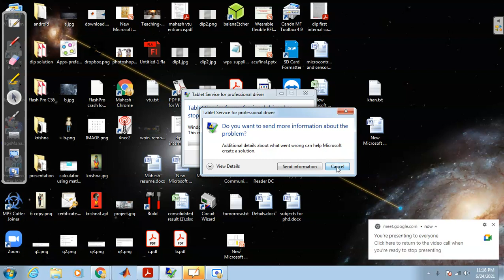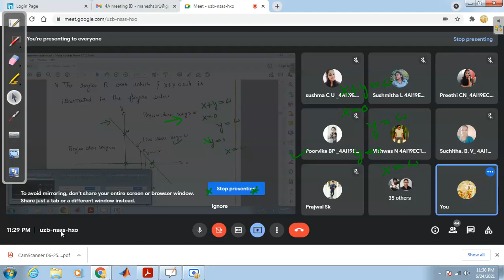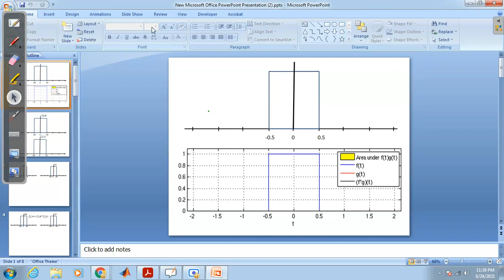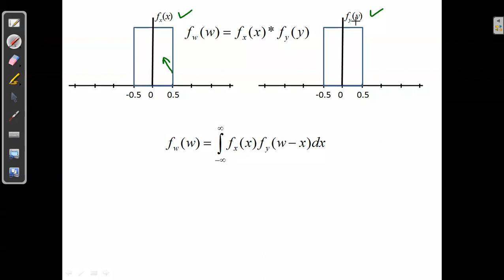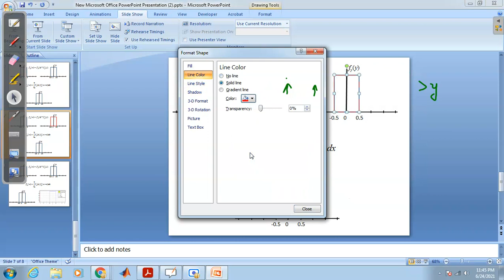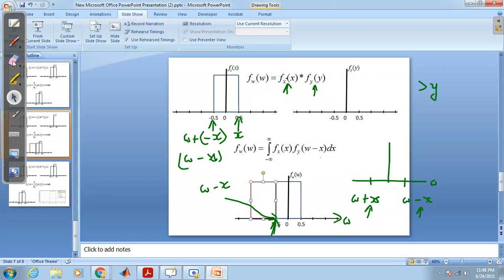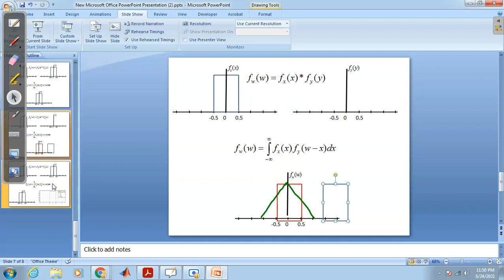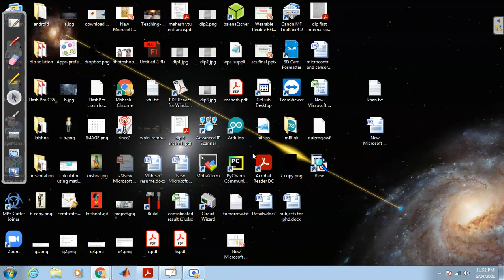9SumOfTwoIndependent RV 1